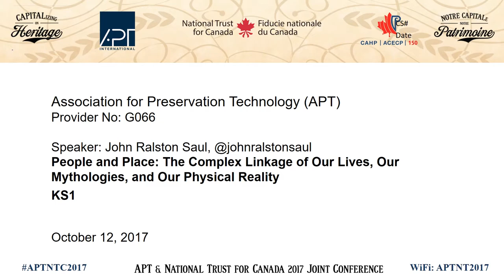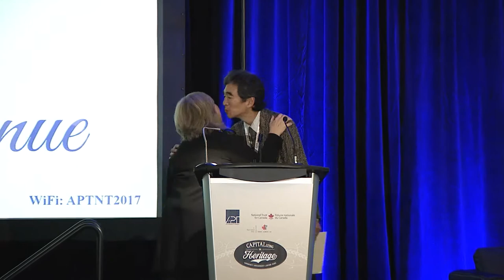John Ralston Saul - Keynote at CAPITALizing on Heritage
The Welcome Address & Opening Keynote at the APT-National Trust for Canada Joint Conference 2017 - Capitalizing on Heritage (11-14, 2017). People and Place: The Complex Linkage of Our Lives, Our Mythologies, and Our Physical Reality.

The official welcome to the APT-National Trust Joint Conference 2017 by local dignitaries and conference leaders. Participants learned about the host city, its Indigenous communities and historical roots, and were inspired by one of the world’s leading thinkers and visionaries.

Welcome: Chief Kirby Whiteduck (Algonquins of Pikwàkanagàn First Nation) & Councillor Alice Beaudoin (Kitigan Zibi Anishinabeg)
Keynote: John Ralston Saul (Award-winning essayist and novelist) - People and Place: The Complex Linkage of Our Lives, Our Mythologies, and Our Physical Reality

Chief Kirby Whiteduck (Algonquins of Pikwàkanagàn First Nation) – Chief Kirby is now in his ninth consecutive year as Chief and he currently holds the portfolios of Communications, Finance, Administration and Personnel, Child and Family Services, Negotiations, and is the supervisor of the Executive Director of Operations. He is the author of Algonquin Traditional Culture (2002), which details the traditional culture of the Algonquins of the Kitchissippi Valley at the early period of European contact.

Councillor Alice Beaudoin (Kitigan Zibi Anishinabeg)

John Ralston Saul is an award-winning essayist and novelist, President Emeritus of PEN International, Co-Chair of the Institute for Canadian Citizenship. His fourteen works have been translated into 28 languages in 37 countries. His most recent work, The Comeback (Le Grand Retour) is an examination of the remarkable resurgence to power of indigenous peoples in Canada which has greatly influenced the national conversation on these issues. @johnralstonsaul